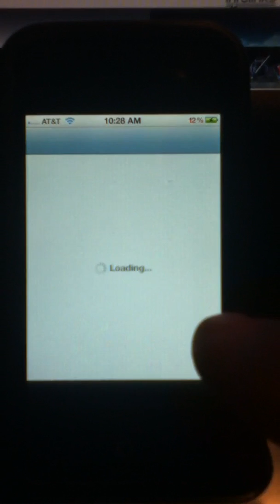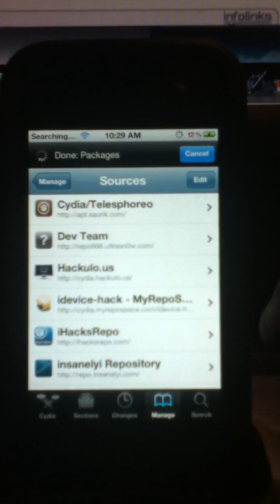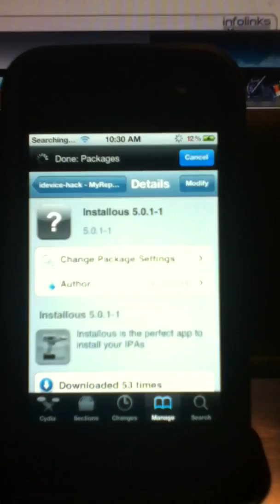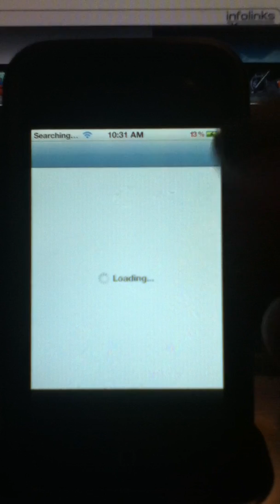Upgrade installous 5 to 5.0.1-1 easy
How to Upgrade installous 5 to 5.0.1-1 easy way using alternate cydia source

The source is in the video Because I need you to watch video because there are a couple things you need to do first

Ok here it is but please watch video because there are important step to take before you add this source
Or cut and paste Add "

to your Cydia Sources

My twitter accounts